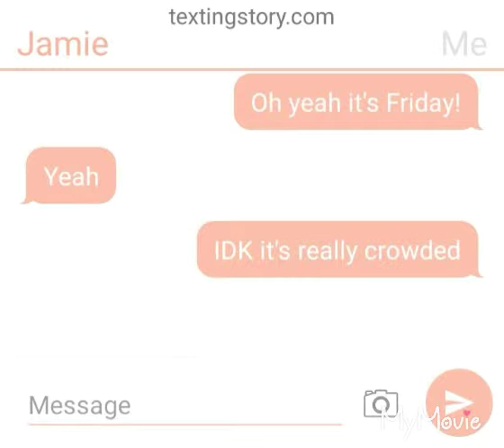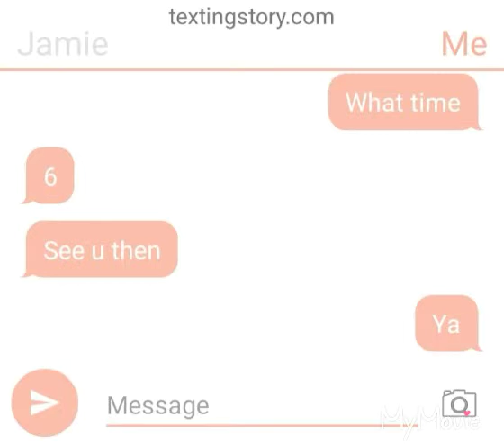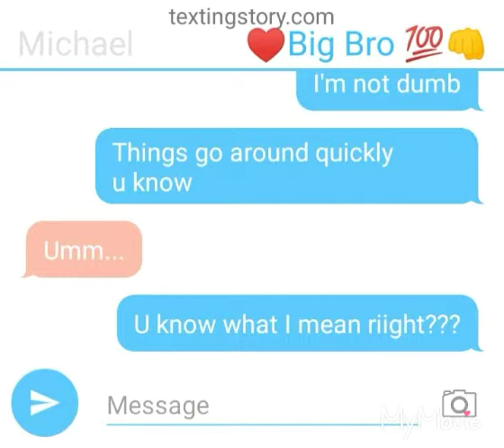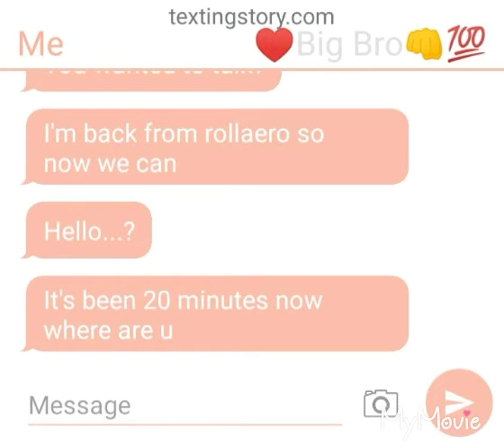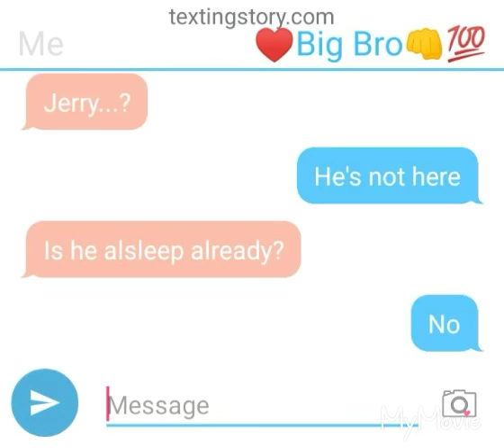In Between Episode 2- Rollaero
Katy's friend invites her to go to rollaero with her to chill off but while she's there Jerry (the boy who just confessed his love) when Katy tries to text him back afterwards and a different person who is not Jerry answers and says Jerry went off somewhere with no word. Where did Jerry go? Who was that who texted Katy back instead of Jerry?

Join The Denny's Demy Fam Today!

SOCIAL MEDIA

Alexy: Lexigenettpie6

Roblox Usernames:

Coolrainbowdashgrl 567: ?

Lexi: Jazzytwilightsparkle